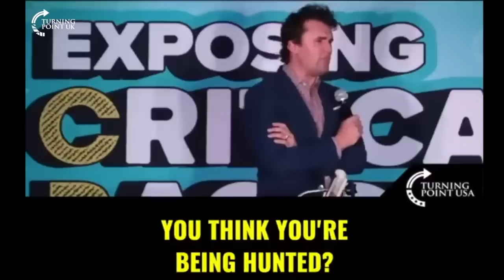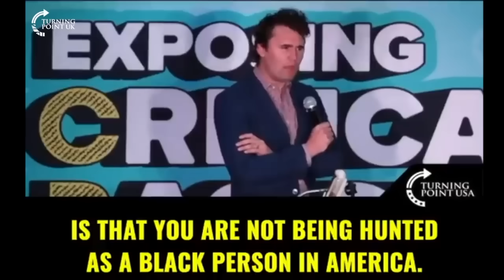Charlie Kirk Finishes Race Baiter